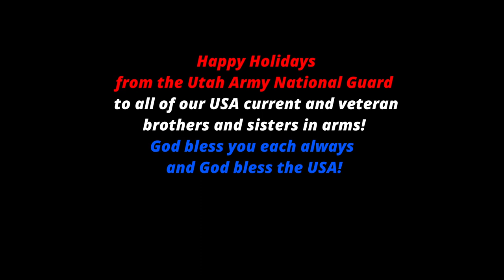A Fond Look Back by the Utah National Guard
A Fond Look Back is a musical holdays greeting by the Utah National Guard to all USA current and veteran military men and women.